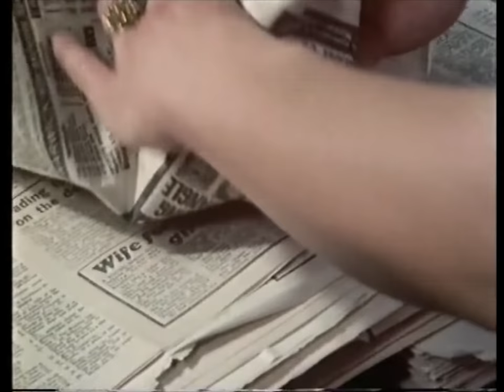I'm the Urban Spaceman - Neil Innes (HD)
I’m the Urban Spaceman from ‘The Innes Book of Records’.
Original broadcast date: 28th September 1981.

Neil covering his own biggest hit with The Bonzo Dog Doo Dah Band for ‘The Innes Book of Records’ in a dixieland jazz version. Here Neil plays your average invisible man-about-town.